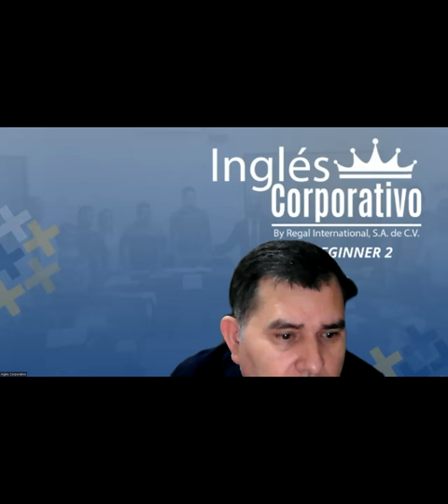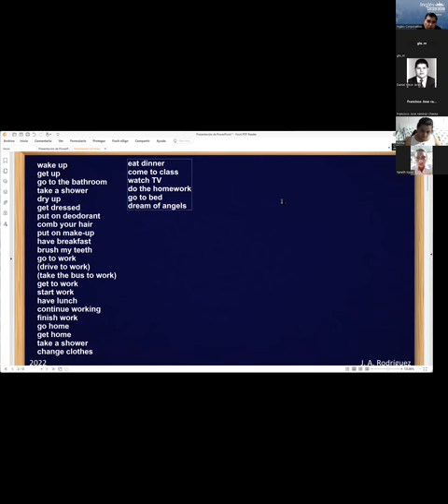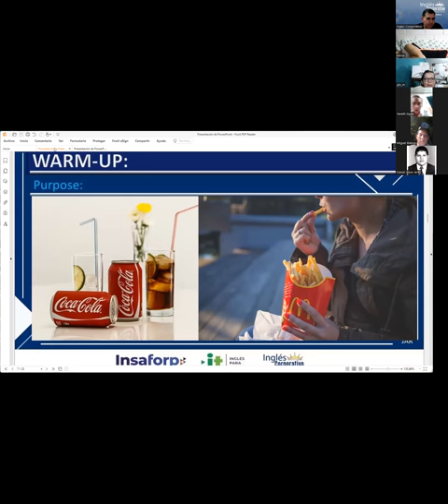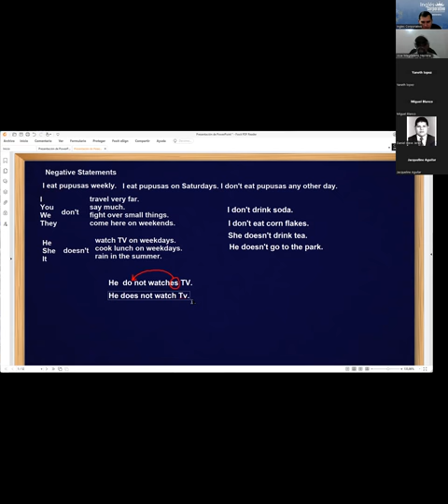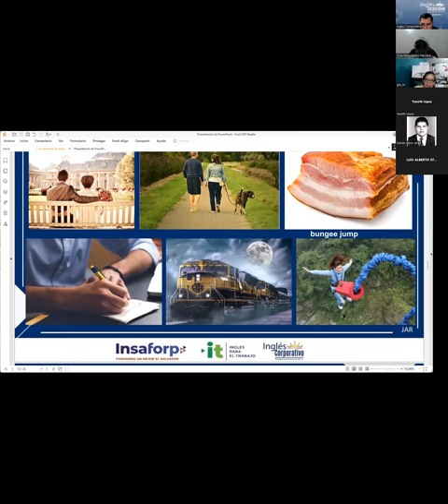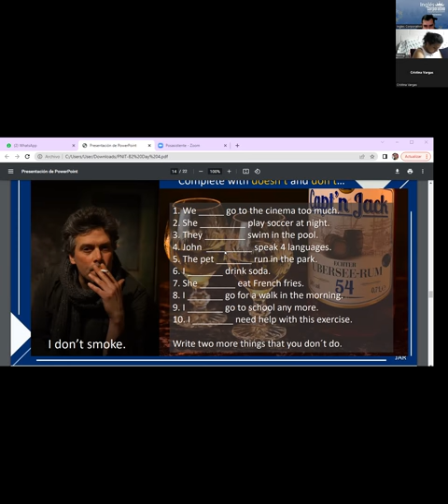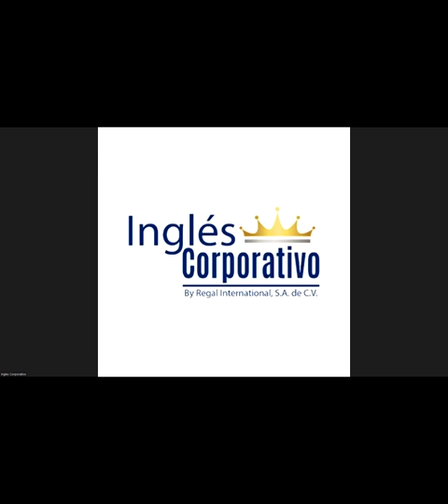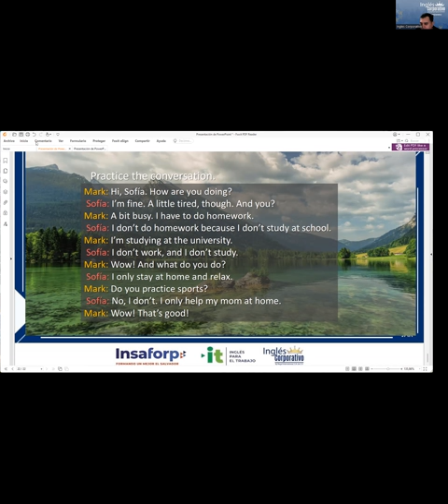Session 4. 30-01-23 29750-8048-0005/2023 RODRÍGUEZ -Simple present negative statements.